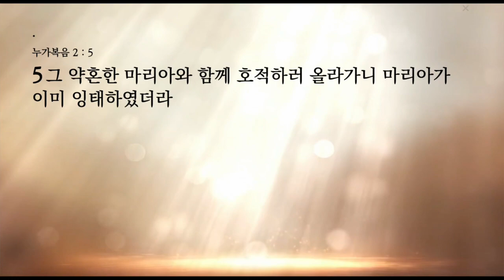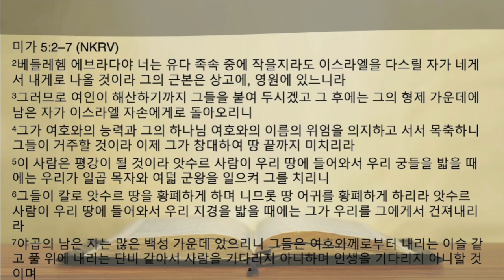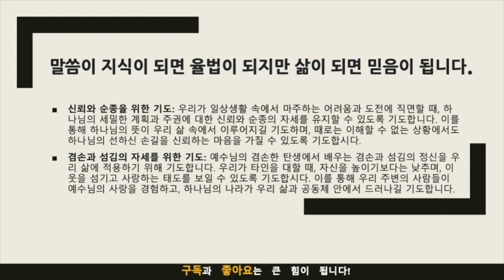묵상노트 ㅣ 성탄, 분명한 약속의 성취(누가복음 2:1-7)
묵상 포인트 및 적용점
묵상 포인트:
하나님의 세밀한 계획과 주권 (2:1-3): 가이사 아구스도의 인구조사 명령은 하나님의 주권 아래 이루어진 사건입니다. 이를 통해 예수님은 다윗의 후손으로서, 예언된 베들레헴에서 탄생하셨습니다. 이는 하나님께서 역사 속에서 어떻게 주권적으로 일하시는지를 보여줍니다.
겸손한 탄생 (2:4-7): 예수님은 왕궁이 아닌 겸손한 환경, 구유에서 탄생하셨습니다. 이것은 세상의 권력과 위엄과 대조되는 모습입니다. 예수님의 겸손한 탄생은 하나님 나라의 가치가 세상적 가치와 어떻게 다른지를 보여줍니다.
하나님의 약속의 성취 (2:4-5): 예수님의 탄생은 구약의 여러 예언들, 특히 다윗의 후손과 관련된 예언들을 성취합니다. 이는 하나님의 약속이 어떻게 시간을 뛰어넘어 이루어지는지를 보여줍니다.
적용점:
하나님의 주권을 신뢰하기: 우리의 삶 속에서도 하나님은 모든 사건과 상황을 주관하십니다. 때로 우리는 이해할 수 없는 상황에 직면하지만, 하나님의 주권적인 계획을 신뢰하며 순종하는 태도가 중요합니다.
겸손한 마음가짐으로 살기: 예수님의 겸손한 탄생은 우리에게도 겸손의 중요성을 가르칩니다. 세상적인 권력과 명예를 추구하기보다는, 다른 이들을 섬기고, 낮아지는 삶을 선택해야 합니다.
하나님의 약속을 묵상하고 기억하기: 예수님의 탄생을 통해 이루어진 하나님의 약속을 묵상함으로써, 우리의 믿음과 소망이 강화됩니다. 하나님의 약속은 오늘날 우리의 삶 속에서도 여전히 유효하며, 이를 통해 우리는 하나님과의 관계에서 안정과 평안을 찾을 수 있습니다.
이러한 묵상 포인트와 적용점은 누가복음 2:1-7절을 통해 우리가 얻을 수 있는 귀중한 교훈들입니다. 이 말씀을 통해 우리는 하나님의 세밀한 계획, 예수님의 겸손, 그리고 하나님의 약속의 성취에 대해 더 깊이 이해하고, 우리 삶에 적용할 수 있습니다.
음원출처 : 크리스찬 BGM